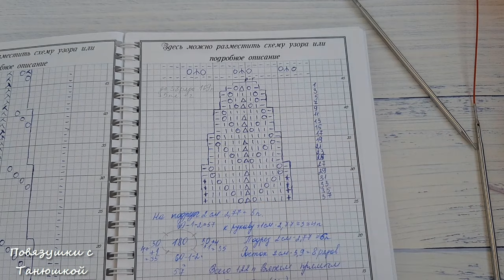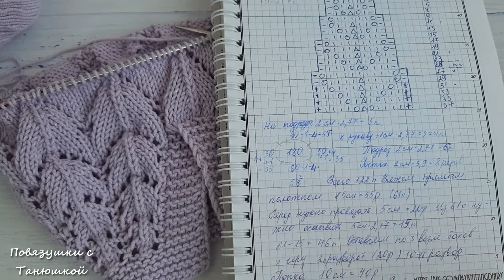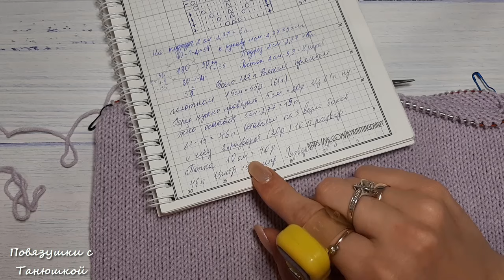Подробный МК "Бодик для новорожденного". Вяжем спицами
Всем приветик! Хочу предложить вам связать бодик для новорожденного. По этому МК можно связать бодик на возраст ребенка от 0 до 12 мес. Чем тоньше пряжа, тем меньше бодик.
Я использовала пряжу Ярнарт джинс. Спицы 4. Расход 90 г.

Я буду рада любой помощи на развитие моего творчества: WMZ: Z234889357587
Карта МТ банка (виза) 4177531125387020 Пополнить можно с любой карты РБ по ссылке